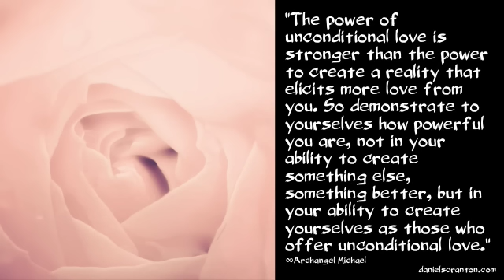The Power of Love ∞Archangel Michael, Channeled by Daniel Scranton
“Welcome. We are here to serve and assist you.

Before you begin changing anything, take a look at it and offer your love and your appreciation for it. There is more to be gained from loving what is than there ever will be in changing what is into something else.

What you are living and who you are as individuals will always be changing into something more, but you often seek to accelerate the process. You look at what is, know that there is something more, and seek to use your powers as creator beings to change what is more rapidly.

There is nothing wrong with this, with exerting your abilities, your powers. But the power of unconditional love is stronger than the power to create a reality that elicits more love from you. So demonstrate to yourselves how powerful you are, not in your ability to create something else, something better, but in your ability to create yourselves as those who offer unconditional love.

Always begin with yourselves. Always seek to find the love within every situation and within every aspect of who you are. You cannot lose and you cannot fail when you make that your number one priority, when you seek love above change, above better, and above more.

We are Michael. We are infinite. We are Love.”